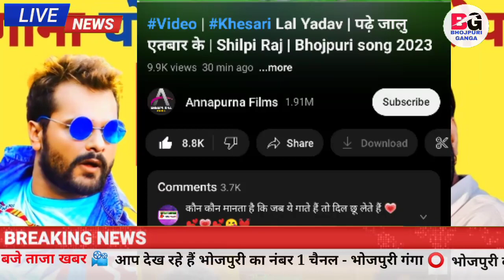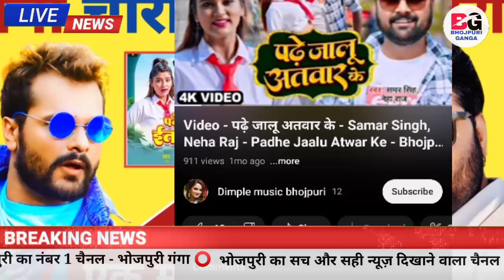Khesari Lal के गाने पर चोरी का लगा आरोप Song 1 महीने पहले का है Samar Singh ने गाया पूरी रिपोर्ट